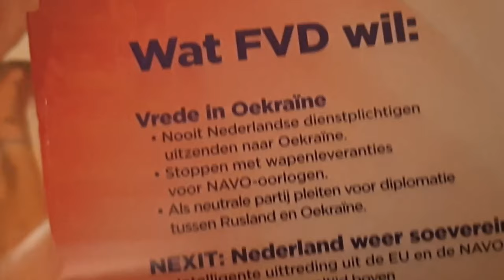De Vredeskaravaan FVD Arnhem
Doneer aan de FVD campagne en STOP de oorlog, verarming en afbraak van onze samenleving:

Ik ben een independent artiest en investeer alles zelf. De muziek business is niet lucratief. Wil je deze zuivere kunst steunen zodat ik meer muziek en clips kan creëren voor jullie? Steun dan door middel van de doneer knop op me homescreen banner of me Back Me pagina , of bestel je merch/CDs via